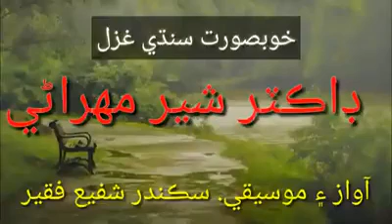20 August 2020